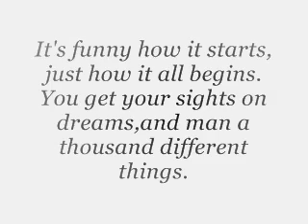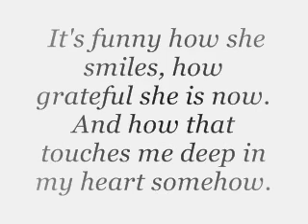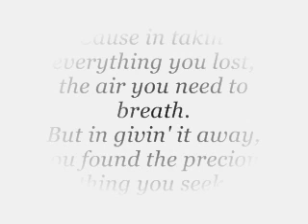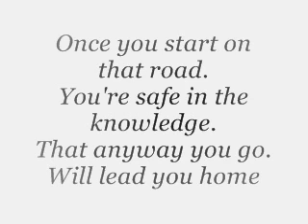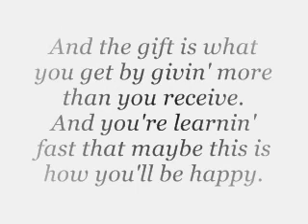Blue - The Gift with lyrics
Sorry if timing is bad sometimes ...